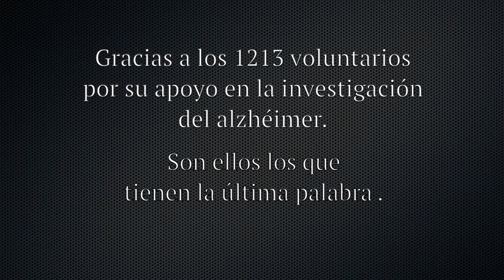Homenaje a los Voluntarios del Proyecto Vallecas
Gracias a los 1213 voluntarios por su apoyo en la investigación del alzhéimer. Son ellos los que tienen la última palabra.